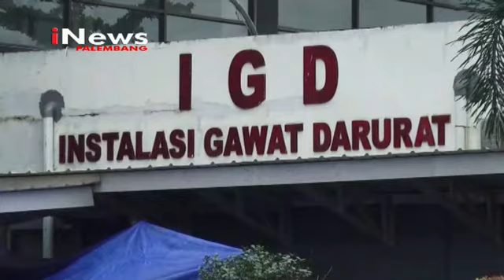PENDERITA ISPA MULAI MENINGKAT